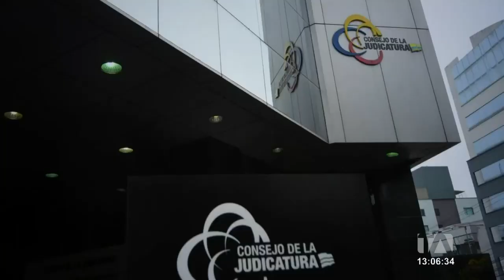Suplentes de los vocales de la Judicatura asumirían el cargo si hay destitución